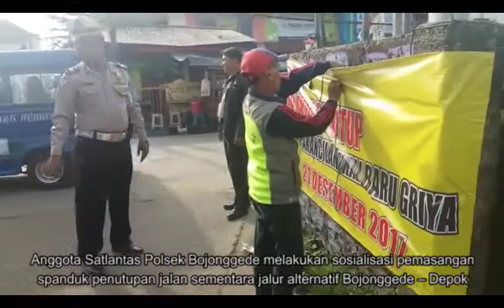Perbaikan Jembatan Kali Baru Bojonggede, Jalan Ditutup Tiga Bulan